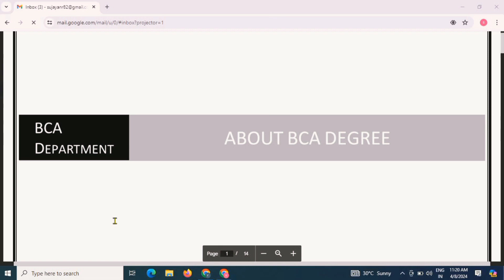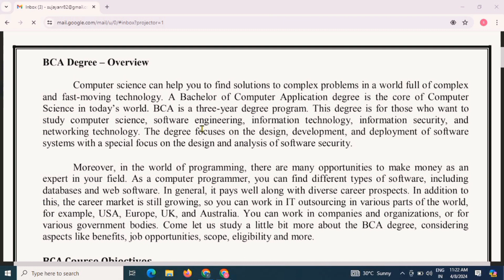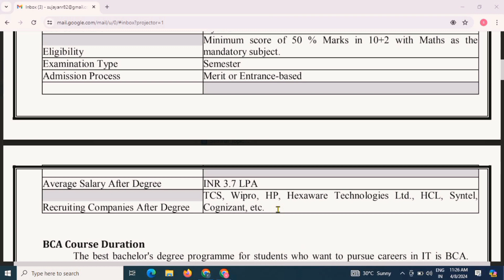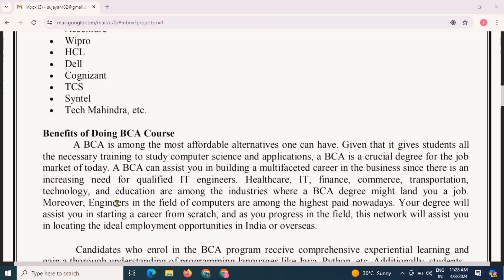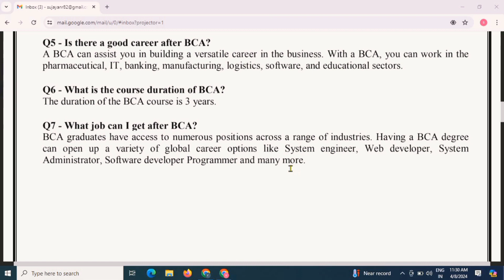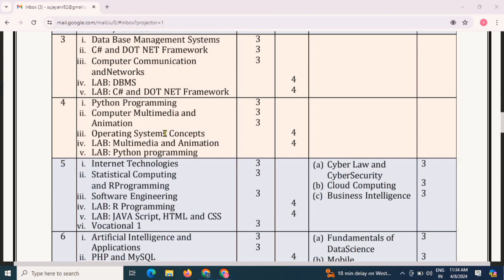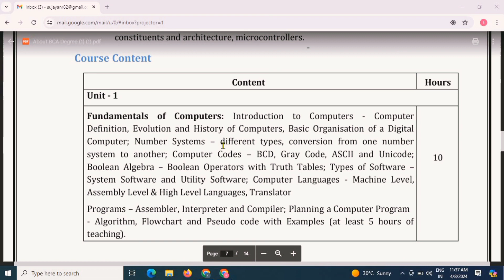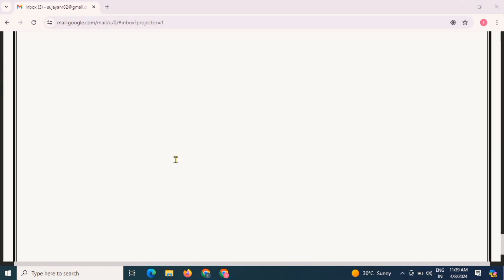bca course details in Kannada 2024 |Jobs & Salary|Bca 1st semester syllabus 2024|Bca roadmap 2024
2024 BCA Course details in Kannada ಕನ್ನಡ Jobs & Salary Top Companies hiring BCA graduates students

2nd puc after what next problem solved in 15 minutes? .. Best future of BCA...And best salary after completion of 3 years course 6 semester BCA is also professional course

(Full Details in BCA Course Kannada)?

• Eligibility for BCA?
• What is the scope of BCA?
• What is BCA's salary?
• What are the subjects of BCA?
• What is the syllabus of BCA 2024
• What are working after complete BCA?
• Course Duration of BCA?
• What is BCA fees?

1. My telegram channel link learn code with tech all coding resources are available and also available about BCA PDF channel

1.BCA Course Duration;
The best bachelor's degree programme for students who want to pursue careers in IT is BCA.
Bachelor in Computer Application,
4.opportunities for BCA aspirants. BCA graduates:
 have access to a wide range of highly sought-after It Based positions. Today, a wide number of options, including web design, programming skills, system

The following is a list of renowned employers of BCA graduates:👉
 Accenture
 Wipro
 HCL
 Dell
 Cognizant
 TCS
 Syntel
 Tech Mahindra, etc.
Benefits of Doing BCA Course

After seeing this first semester is complete

3. How to install Java on Windows 10/11 in Kannada [2024 Update | Setup JAVA_HOME, JDK Installation

4. How to install NetBeans IDE 20 on Windows 10 in Kannada [2024 Update] with JDK 21 Full Guide

|| Content ||
1.. Author ✍:- Dashami Mam
2.. Voice🔊:- sathwik B R

*don't forget tag our channels!..👉
Subjects to focus more during bca course
About bca
scope of bca in india
Things to know before doing bca
Bca scope 2024
bca subjects
bca syllabus
college placement course
First semester readmap BCA
2nd puc result 2024
Salary&job bca